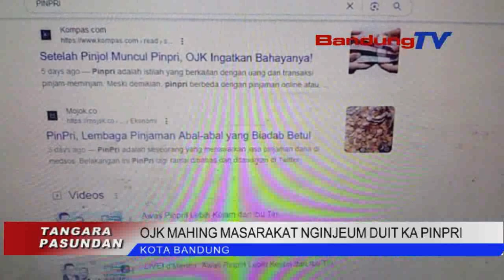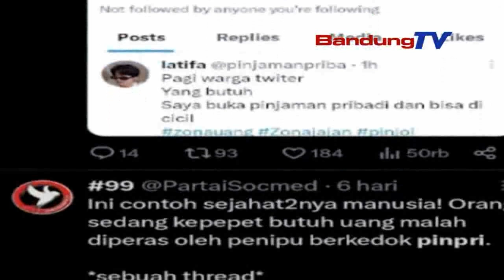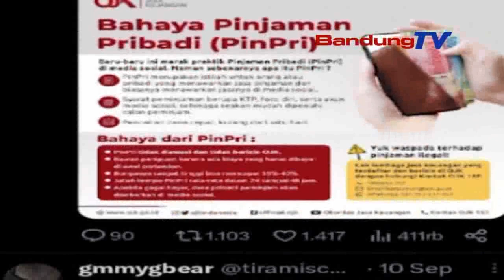OJK MAHING MASARAKAT NGINJEUM DUIT KA PINPRI